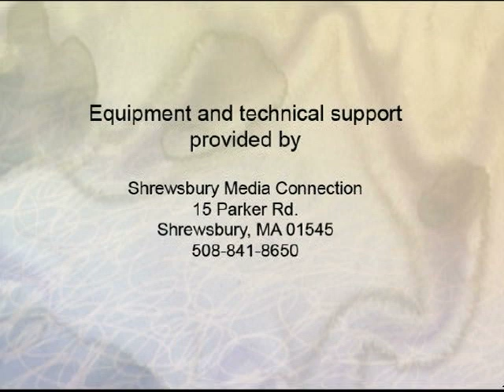Arts & Ideas #26 Clark University Visual & Performing Arts Dept.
Interviews with the 3 art sections at Clark. University  ---  Music, Theater and Visual Arts, including the Chairman Matt Malsky.